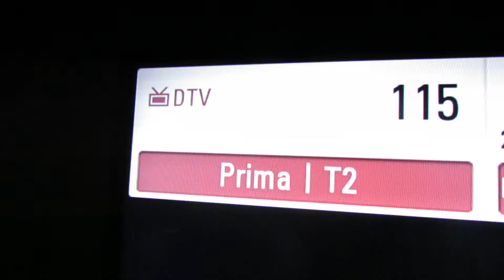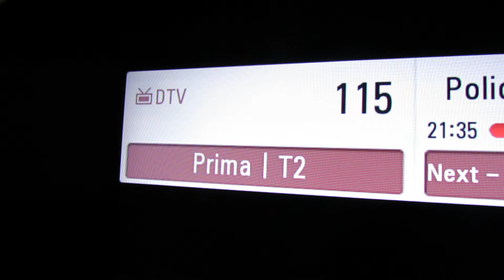DVB-T2 z Czech na kanale 28 - 100kW pol. H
Tropo na południu Polski zaskutkowało odbiorem czeskiego Muxa DVB-T2 Přechodová síť 12 z Trutnov-Cerna Hora z 18 programami w HEVC. Ale niestety mój telewizor pomimo odbioru DVB-T2 nie posiada kodeka HEVC i jest tylko sam dźwięk.
Antena kierunkowa ATX-91.